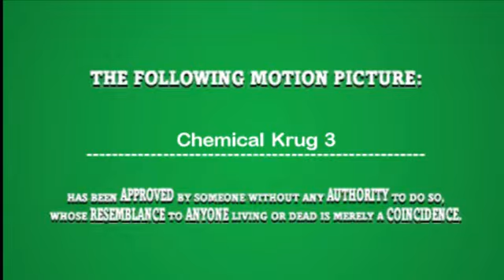Chemical Krug 3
Every day the Krugiation rises. Widow is now madly in love with Krug, and Delidos continues his pursuit with newfound abilities.
Soon the trio will cross paths, but when or how?